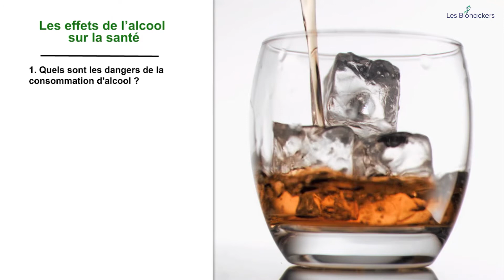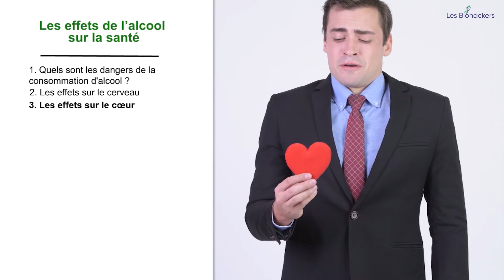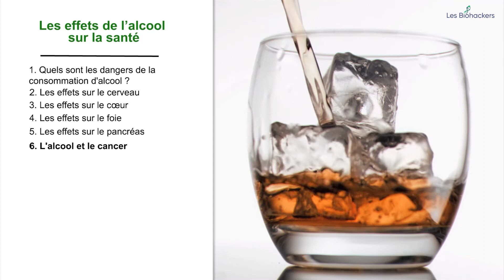Les effets de l’alcool sur la santé 🥃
La consommation chronique d'alcool est associée à des problèmes de santé sur le plan cognitif et mentale, notamment des problèmes d'apprentissage ou de mémoire, ainsi qu'a l'apparition de graves problèmes de santé.